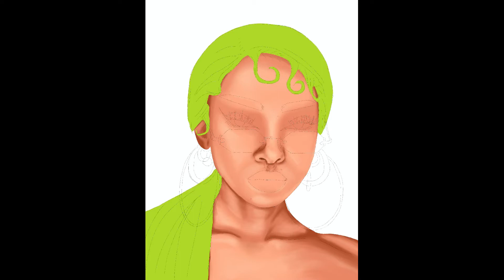Nyane Lebajoa portrait painting process | Time lapse Procreate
Hello everyone!

Yes, time lapse again)) Nyane Lebajoa this time.
I saw a lot of pictures of her on Pinterest, it's a sin not to draw).

I usually use Procreate app for my drawings.
IPad model: Air 4